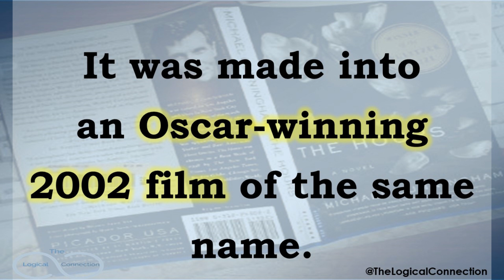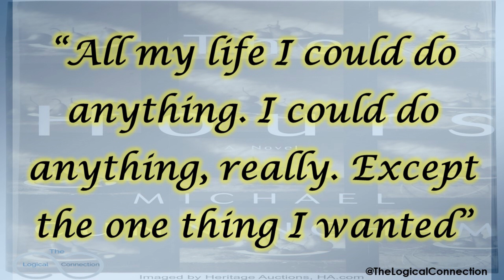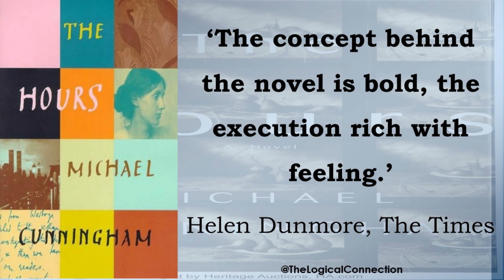The Hours | Pulitzer Prize Winner | Adapted into an Oscar Winning Film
The Hours is a 1998 novel written by Michael Cunningham. It won the 1999 Pulitzer Prize for Fiction, the 1999 PEN/Faulkner Award for Fiction, and was later made into an Oscar-winning 2002 film of the same name starring Nicole Kidman, Meryl Streep and Julianne Moore.